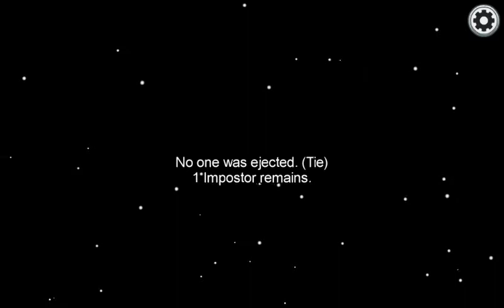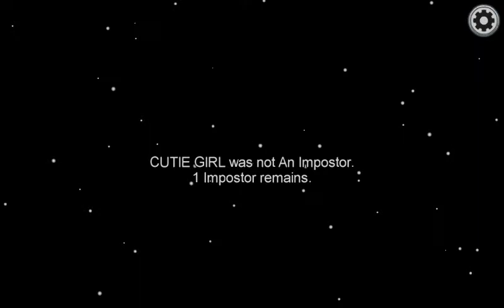bir kere impostor olbum kazandı m iyi oynadı m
selam ben Mustafa oyunda  oyun among us. oyun farklı harita oynadım